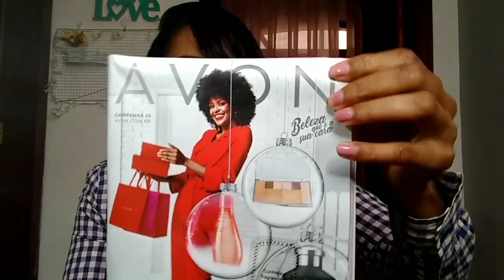Caixa AVON camp 18 📦